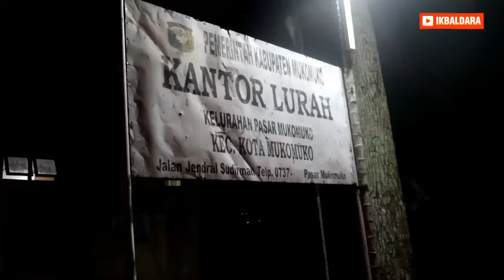Ikut keliling Malam Bersama Pak Polisi-TNI | Malam Pencoblosan PEMILU 2024 | VLOG 36